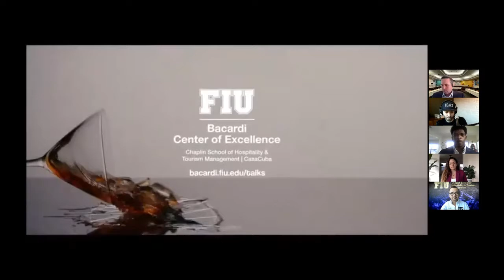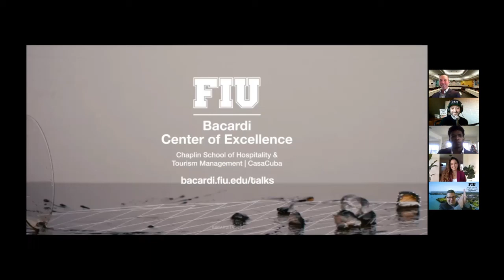Bacardi Center of Excellence - Bacardi Talks - Next Generation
Professor Brian Connors leads the charge, interviewing three of the industry's rising stars in hospitality, fine dining, and wine expertise: Andrew "Kappy" Kaplan '03, VP Culinary Operations, Rachael Ray/Watch Entertainment; Rafaela Dulanto '10 MS '12, French Laundry, Thomas Keller Restaurant Group; and Ray Sholes, Sommelier Beverage Account Manager, Carisam-Samuel Meisel, Inc.

The group shares great stories on how they each built their young, but already established, careers. The trio also shares some great advice on networking, taking your shot, and making yourself stand out from the competition. Chef John Noble Masi crashes the conversation to get the group's take on the culinary world and the importance of knowing the kitchen, as well as the other areas of hospitality.

The Chaplin School of Hospitality & Tourism Management at Florida International University (FIU) is home to the Bacardi Center of Excellence, a dynamic educational partnership focused on developing learners of beverage management, fine spirits, industry innovation, sustainability, and entrepreneurship. The Bacardi Center of Excellence brings academia and industry together in a pioneering partnership experience at the Chaplin School.